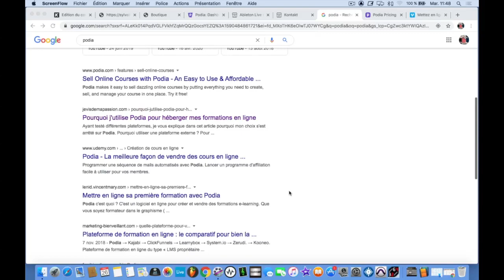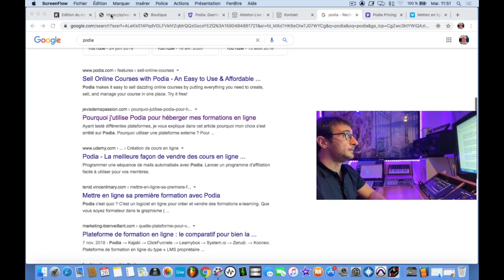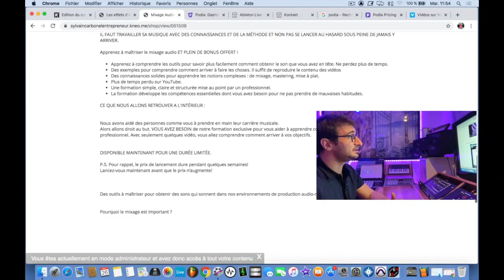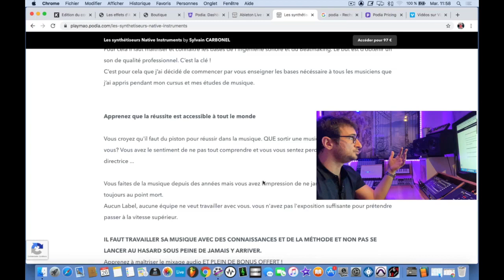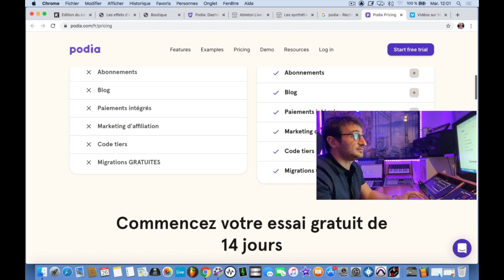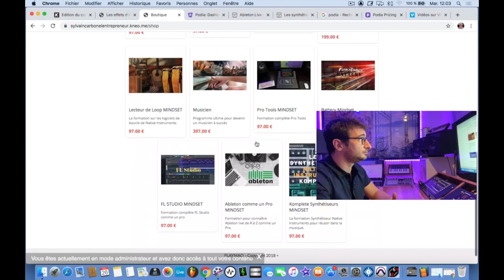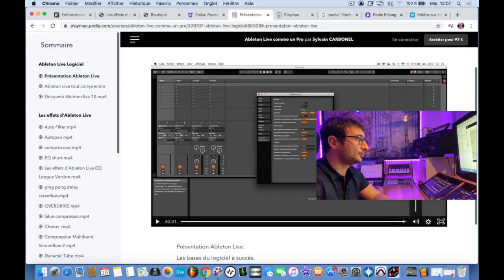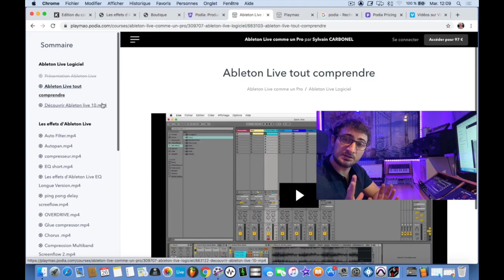Podia ou Kooneo